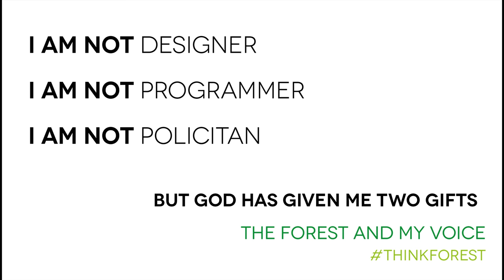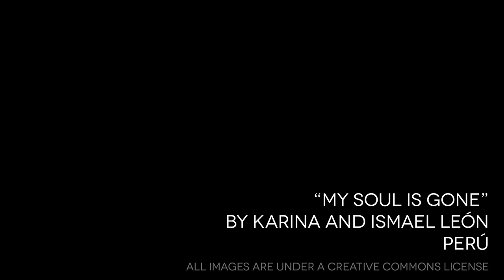Is Gone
Stop and listen to the music of the forest.

In 'Is Gone' Ismael León Matos uses music to inspire us to take care of the forests we have left.